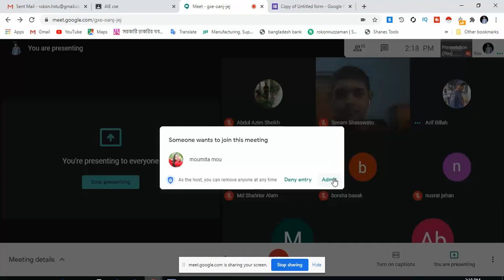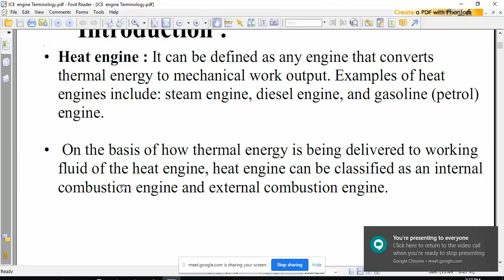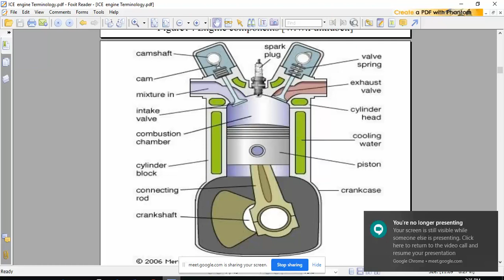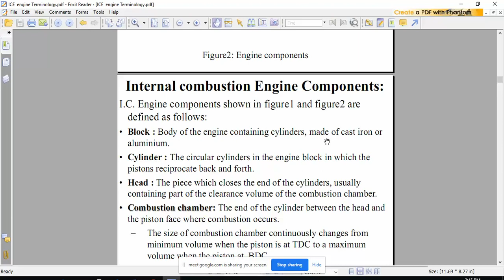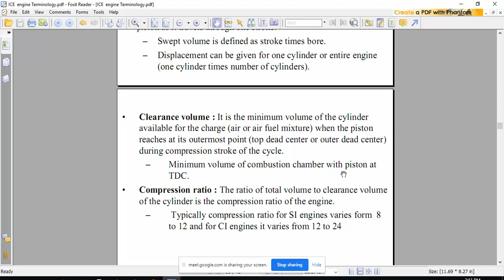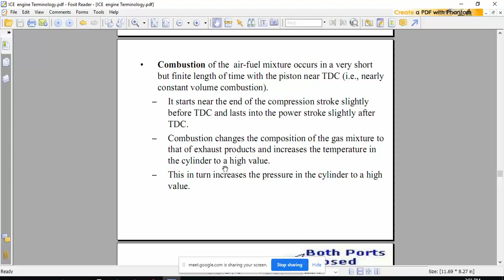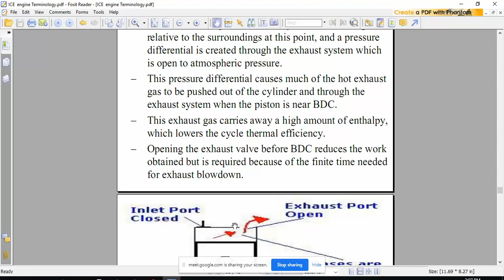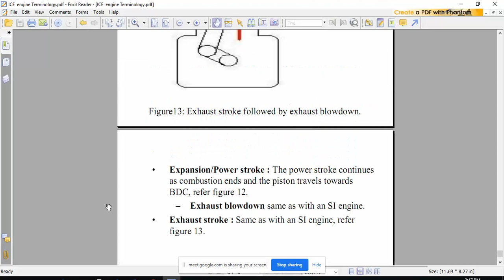ICE engine Terminology | CSE | Basic Mechanical Engineering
• Heat engine : It can be defined as any engine that converts thermal energy to mechanical work output. Examples of heat engines include: steam engine, diesel engine, and gasoline (petrol) engine.
• On the basis of how thermal energy is being delivered to working fluid of the heat engine, heat engine can be classified as an internal combustion engine and external combustion engine.
• In an Internal combustion engine, combustion takes place within working fluid of the engine, thus fluid gets contaminated with combustion products.
– Petrol engine is an example of internal combustion engine, where the working fluid is a mixture of air and fuel .
• In an External combustion engine, working fluid gets energy using boilers by burning fossil fuels or any other fuel, thus the working fluid does not come in contact with combustion products.
– Steam engine is an example of external combustion engine, where the working fluid is steam.
Internal combustion engines may be classified as :
   Spark Ignition engines.
   Compression Ignition engines.
• Spark ignition engine (SI engine): An engine in which the combustion process in each cycle is started by use of an external spark.
• Compression ignition engine (CI engine): An engine in which the combustion process starts when the air-fuel mixture self ignites due to high temperature in the combustion chamber caused by high compression.
– Spark ignition and Compression Ignition engine operate on either a four stroke cycle or a two stroke cycle.
 Internal combustion Engine Components:
I.C. Engine components shown in figure1 and figure2 are defined as follows:
• Block : Body of the engine containing cylinders, made of cast iron or aluminium.
• Cylinder : The circular cylinders in the engine block in which the pistons reciprocate back and forth.
• Head : The piece which closes the end of the cylinders, usually containing part of the clearance volume of the combustion chamber
• Combustion chamber: The end of the cylinder between the head and the piston face where combustion occurs.
– The size of combustion chamber continuously changes from minimum volume when the piston is at TDC to a maximum volume when the piston at BDC.
• Crankshaft : Rotating shaft through which engine work output is supplied to external systems.
– The crankshaft is connected to the engine block with the main bearings.
– It is rotated by the reciprocating pistons through the connecting rods connected to the crankshaft, offset from the axis of rotation. This offset is sometimes called crank throw or crank radius.
• Connecting rod : Rod connecting the piston with the rotating crankshaft, usually made of steel or alloy forging in most engines but may be aluminum in some small engines.
• Piston rings: Metal rings that fit into circumferential grooves around the piston and form a sliding surface against the cylinder walls.
• Camshaft : Rotating shaft used to push open valves at the proper time in the engine cycle, either directly or through mechanical or hydraulic linkage (push rods, rocker arms, tappets) .
• Push rods : The mechanical linkage between the camshaft and valves on overhead valve engines with the camshaft in the crankcase.
• Crankcase : Part of the engine block surrounding the crankshaft.
– In many engines the oil pan makes up part of the crankcase housing.
• Exhaust manifold : Piping system which carries exhaust gases away from the engine cylinders, usually made of cast iron .
• Intake manifold :Piping system which delivers incoming air to the cylinders, usually made of cast metal, plastic, or composite material.
– In most SI engines, fuel is added to the air in the intake manifold system either by fuel injectors or with a carburetor.
–   The individual pipe to a single cylinder is called runner.
• Carburetor : A device which meters the proper amount of fuel into the air flow by means of pressure differential.
– For many decades it was the basic fuel metering system on all automobile (and other) engines.
• Spark plug : Electrical device used to initiate combustion in an SI engine by creating high voltage discharge across an electrode gap.
I.C. Engine components apart from components shown in the figure:
• Exhaust System: Flow system for removing exhaust gases from the cylinders, treating them, and exhausting them to the surroundings.
– It consists of an exhaust manifold which carries the exhaust gases away from the engine, a thermal or catalytic converter to reduce emissions, a muffler to reduce engine noise, and a tailpipe to carry the exhaust gases away from the passenger compartment.
• Flywheel : Rotating mass with a large moment of inertia connected to the crank shaft of the engine.